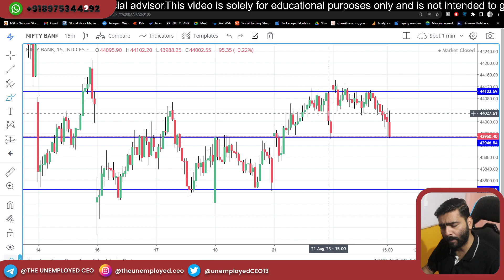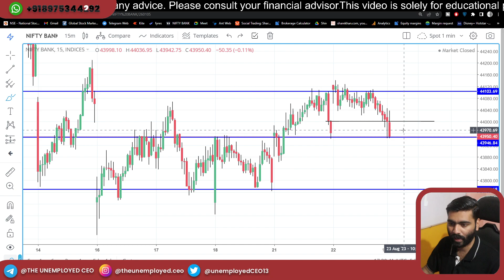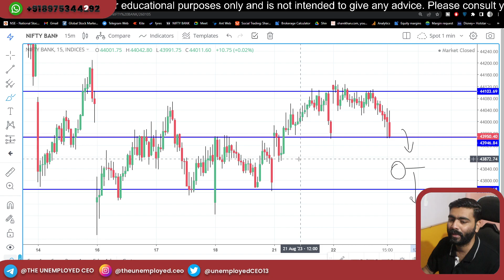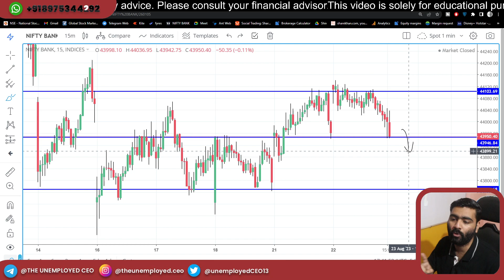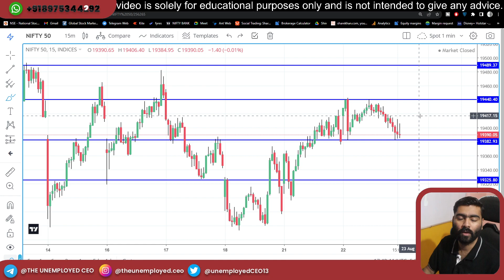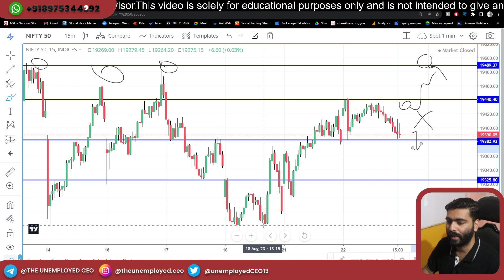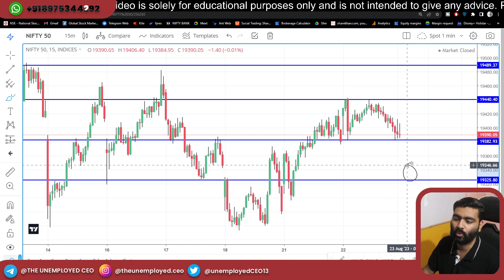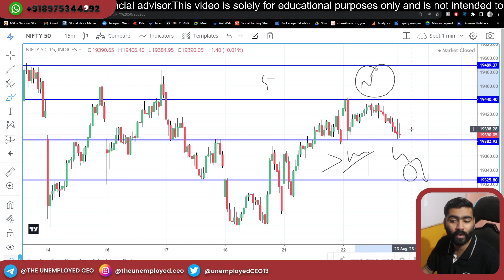Index Analysis Video with Logic & LEVELS | 23-08-23 Episode- 094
for mentor-ship where you will get Ultimate guide for Stock Market Basics, Trading Strategies, Risk Management, Money Management & much more. Plus you will get access to Daily  Watch-List & exclusive trading set-up for profitable trades.